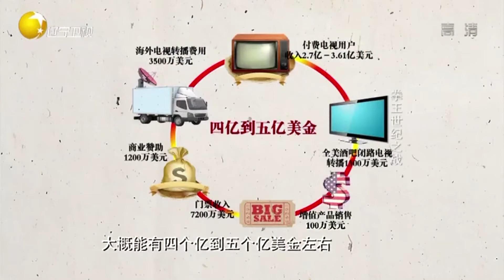世界拳坛总奖金高达3亿美元，巨额收益究竟从何而来丨老梁观世界